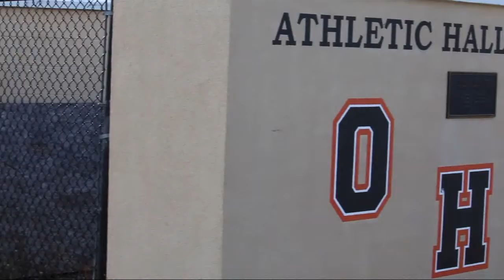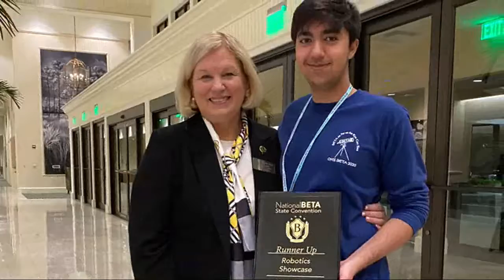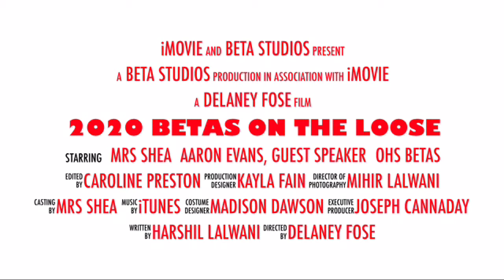January 21, 2020